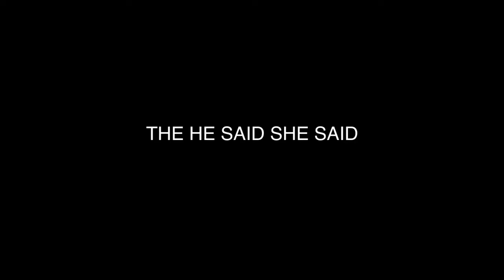Eneeks ft Kelis - The He Said She Said Marathon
Eneeks describes the troubled times of a rocky relationship. 'The He Said She Said Marathon' is off the mixtape 'Life As I Know It' free to download